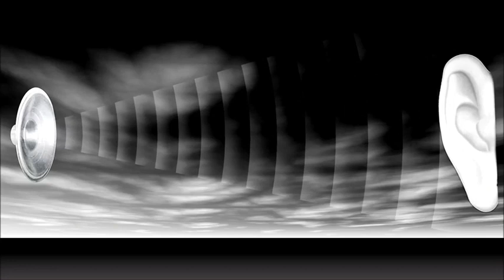Antenna 3D Catalogue